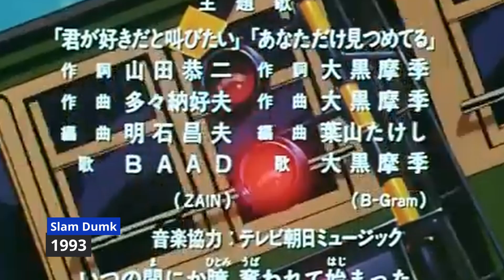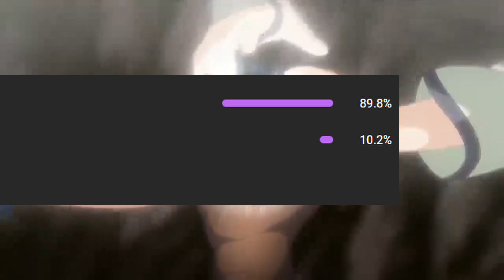Top 8 Zero To Hero Sport Anime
Hii Guys Welcome To My Youtube Channel Aaj Me Bat Karne Wala Hai Top 8 zero to hero sports anime ke bare me Hope Aapko Yeh Video Pasand Aaye Aur Apko Yeh Video Acha Lage Toh Please Channel Ko Like Share Aur Subscribe Zarur kar Dijega Aishe Interesting Videos Ke Liye

Song Link:-

Video Link:

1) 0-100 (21 march 2023)
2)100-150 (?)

Important